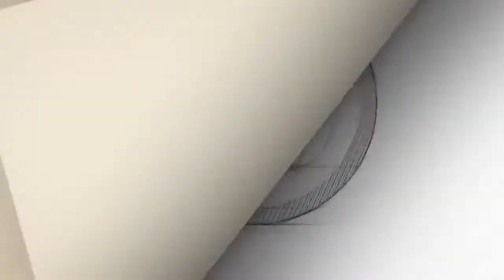Aid Live Venezuela reúne a miles de personas en Cúcuta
Miles de personas vestidas de blanco y con banderas venezolanas llegaban el viernes a la frontera de Colombia con Venezuela para asistir a un megaconcierto que servirá de antesala al anunciado ingreso de ayuda a ese país por parte de la oposición.